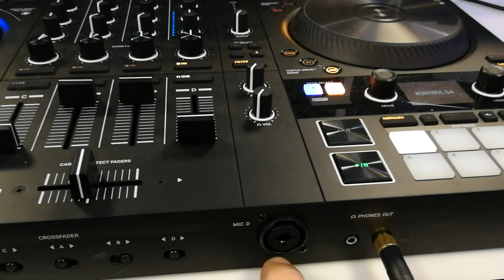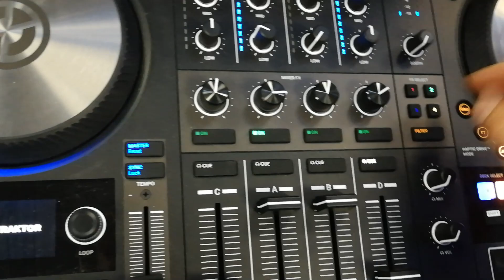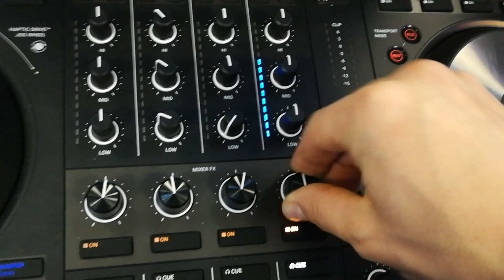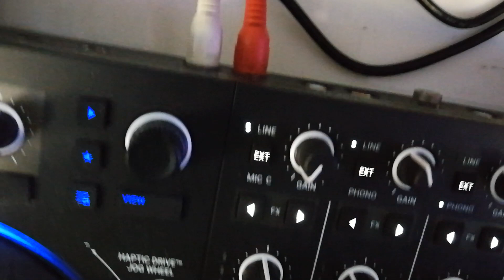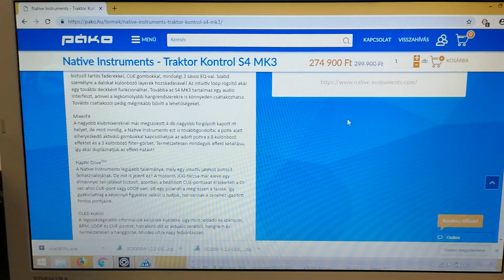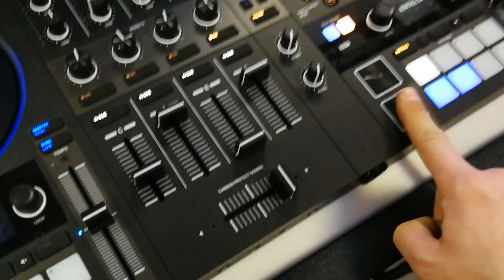Hozzon neked a Jézus....Traktor Kontrol S4 MK3 -at. Test és review röviden by Funnyboy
Sziasztok!
A mai napon az új MK3 -as Traktor kontrollerrel ügyködtem. Pár szubjektv véleményt osztok meg veletek ebben a videóban.